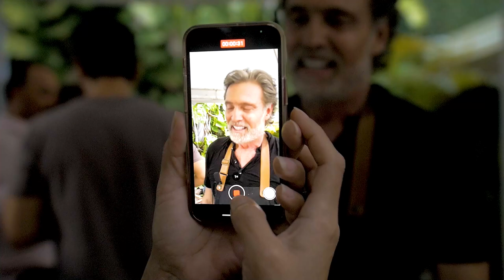Delfina Boutique Hotel & Santos Fuegos by Juan Soler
Parte de lo que vivimos en el evento Santos Fuegos en Delfina Boutique Hotel, en donde el actor y maestro asador Juan Soler deleitó a los asistentes con un magnífico asado compartiendo una de sus más grandes pasiones, el manejo del fuego en su línea de parrillas "La Diabla", resultando una estupenda velada en donde además de poder disfrutar de una exquisita comida y el maridaje perfecto de los vinos, tuvimos la oportunidad de convivir en un ambiente de camaradería.

Parrilla; "La Diabla" by Santos Fuegos.
Carne; Mizrahi Meats
Cerdito a la cruz; Barcé Meats
Vinos; D'Otto Wines